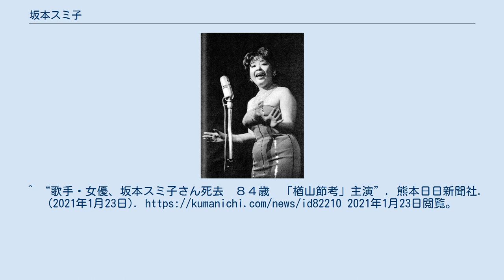坂本スミ子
坂本 スミ子（さかもと スミこ、本名：石井 寿美子、旧姓：坂本、1936年11月25日 - 2021年1月23日）は、ラテン・歌謡曲の歌手、俳優。
愛称は「おスミ（さん）」。
異名は「ラテンの女王」。
 大阪府大阪市東住吉区出身。
学生時代から発声をクラシックの木下保のもとで学び、プール学院高等学校を卒業する。
プール学院時代の同級生に女優の三ツ矢歌子がいた。
NHK大阪合唱団を経て、大阪キューバン・ボーイズの近藤正春の勧めもありラテン歌手として独立してデビューするが、当初は歌手として全く売れなかった。
 1959年12月にアイ・ジョージと共にトリオ・ロス・パンチョス日本公演の前座歌手となり、「ラテンの女王」として一躍名が知れて人気歌手となる。
宝とも子らと共に1961年から始まったテレビ番組『夢であいましょう』で主題歌を歌い、NHK紅白歌合戦に1961年から1965年まで5回連続出場した。
 私生活では、映画評論家で人気司会者の栗原玲児と結婚するも1966年に離婚する。
二人で離婚会見を行った際に、栗原が「坂本側に離婚原因がある」という発言を繰り返したことから、反論する意思は当初なかった坂本側が翌日になって反論した。
セックスレスのほかに栗原側から「別れてくれ」と言われたことが離婚の原因で、結婚後に「栗原が同性愛者と気付いたが、懸命に尽くしても結局無理だった」と語った。
坂本は後年、皮膚科医石井禮次郎と再婚した。
 1971年にソニーへ移籍後の第一弾である『夜が明けて』がヒットして歌手として復帰し、続いて『浮雲』もヒットする。
 1973年には再婚相手の石井との間の娘（石井聖子)を出産し、『幼い子供のように』を歌って第２回東京音楽祭で外国審査団賞を受ける。 1976年にポール・モーリア作曲の『オーララ・オーサカ』が話題を呼ぶ。 女優としても活躍し、ミュージカル『キャバレー』で1982年度文化庁芸術祭優秀賞を受賞する。 映画では1964年から1967年に大映で田宮二郎主演の犬シリーズに助演し、今村昌平監督作品にたびたび招かれた。1966年の今村作品『"エロ事師たち"より 人類学入門』で毎日映画コンクール助演女優賞を受ける。1983年に代役で主演した『楢山節考』で、実年齢を30も上回る70代の老女を演じるにあたり、前歯を短く削り歯が抜けた演出をした役づくりが評価され、第36回カンヌ国際映画祭でグランプリを受賞した。カンヌ映画祭へ出品に消極的だった今村を、坂本とプロデューサーが説得して出品した経緯がある。この時は大島渚の『戦場のメリークリスマス』も出品されており下馬評で本命と言われていた。しかし、帰国直後「大麻取締法違反」で書類送検され、芸能界から干される結果を生んでしまった。 1993年から夫の母の後を継いで、熊本市の聖母保育園幼稚園・幼愛園で園長を務め、歌手と女優業も続けていた。2009年5月に脳梗塞で倒れるが早期発見で3ヶ月後に舞台へ復帰した。 2016年に発売されたさだまさしによる永六輔追悼トリビュートアルバム「永縁」に参加して「夢であいましょう」を収録した。 晩年は坂本自身が「私が一番のファン」と自任する愛娘の石井聖子と競演が多かった。2008年に発売した坂本の50周年アルバムに「夢で逢いましょう」「親を眠らす子守唄」の2曲が二人のデュエットで収録されている。 2021年1月23日、脳梗塞のため、熊本市の病院で死去。84歳没。 ^ 栗原はのちに民社党から参議院議員選挙に数度出馬するもいずれも落選して表舞台から姿を消したが、後年に料理研究家の栗原はるみと再婚している。 ^ a b アイ・ジョージとのデュエット。 ^ A面は、アイ・ジョージの「パンパ」。 ^ A面は、アイ・ジョージの「マカレナの乙女」。 ^ A面は、アイ・ジョージの「硝子のジョニー」。 ^ A面は、アイ・ジョージの「今夜もベラ・ベラ・ベンチャーロ」。 ^ A面は、アイ・ジョージの「カミノス」。 ^ B面は、アイ・ジョージの「トリスでドドンパ」。 ^ 「エル・クンバンチェロ」収録。 ^ 横尾忠則がカバーアートを担当。 ^ 見砂直照と東京キューバン・ボーイズ、水原弘との混成盤。「坂本スミ子は歌う　ラテン・ヒット・メロディー集」全12曲中の11曲収録。 ^ “ラテンの女王”坂本スミ子さん 保育園の園長として奮闘中｜日刊ゲンダ...